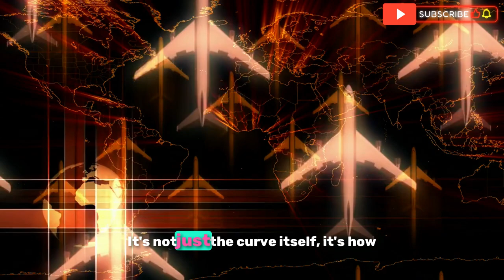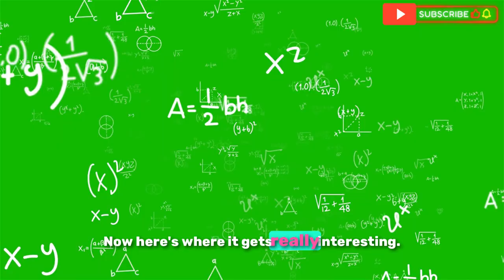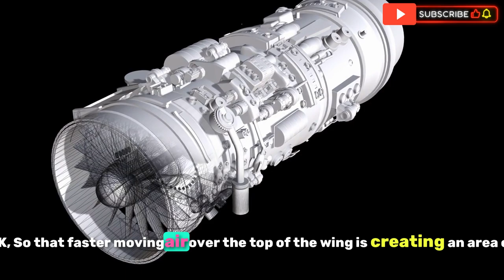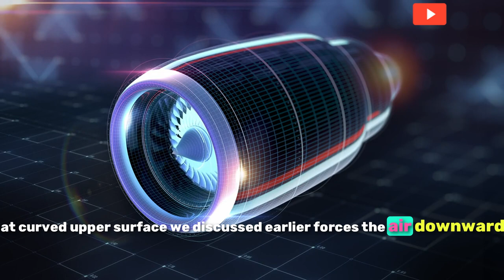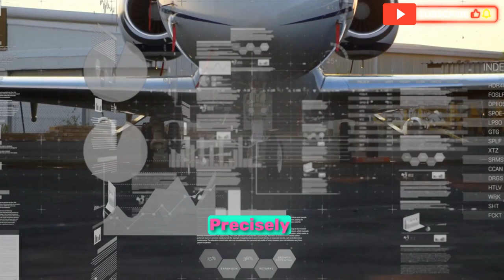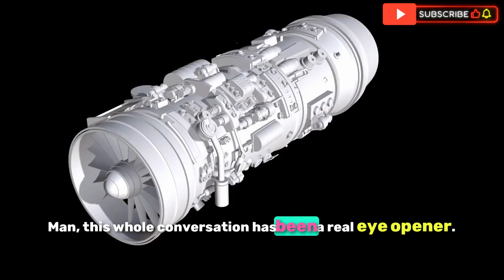"This Is Why Airplanes Don’t Just Drop from the Sky!"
✈️ Have you ever wondered why aeroplanes don’t fall out of the sky? In this video, we uncover the surprising science behind how aeroplanes fly! From the incredible forces of lift and thrust to the fascinating design of the wings, you’ll get an inside look at the real reason planes can stay airborne. 🌤️ Learn how engineering, physics, and pure ingenuity combine to keep thousands of flights soaring smoothly across the globe daily.

Join us as we dive deep into the principles of aerodynamics, explaining complex concepts like airflow, pressure, and lift in a way that’s easy to understand. Whether you’re an aviation enthusiast or just someone curious about how these massive machines defy gravity, this video will blow your mind! 🤯
Drop your thoughts or questions in the comments below—we’d love to hear from you! 💬